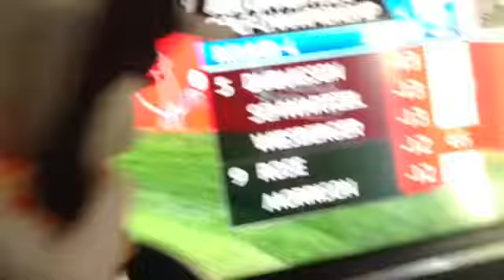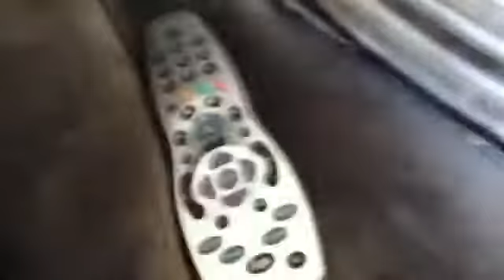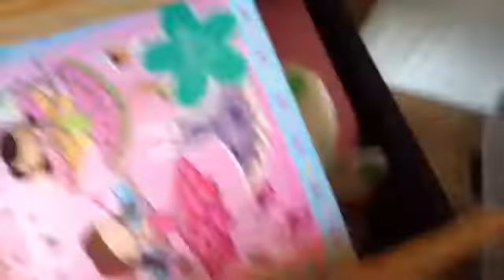Mario,Sonic and Kermit Plush Adventures Episode 1: Hide and Seek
Mario,Luigi,Sonic,Tails and Kermit play hide and seek...